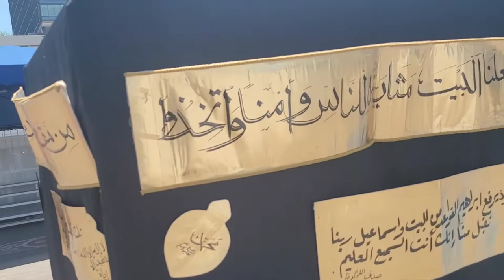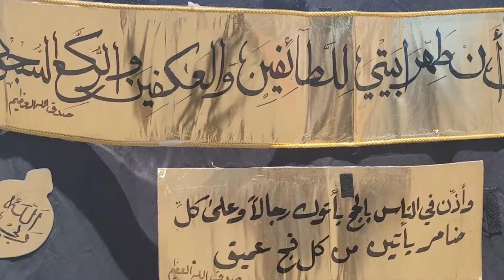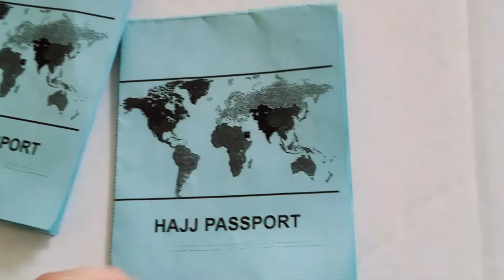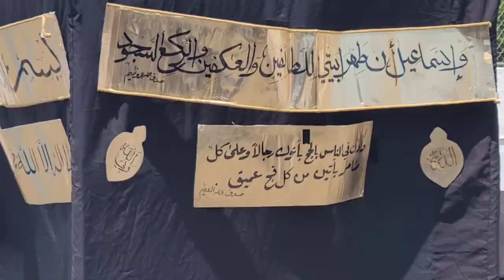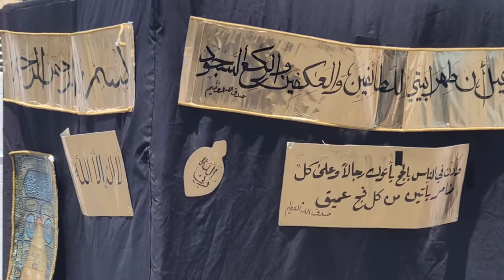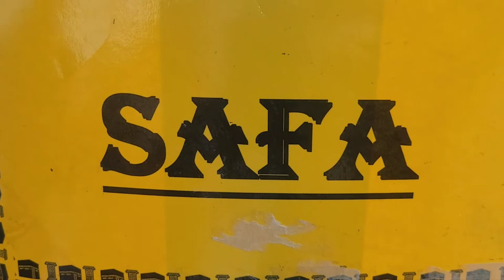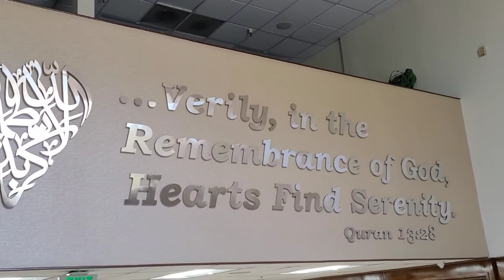Hajj Simulation at Islamic school التحفيز على الحج من امريكا